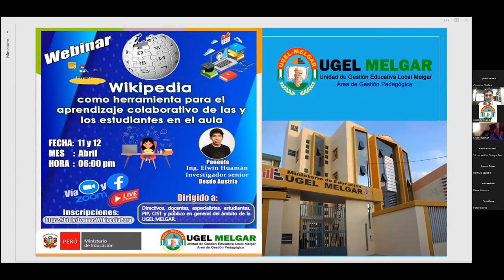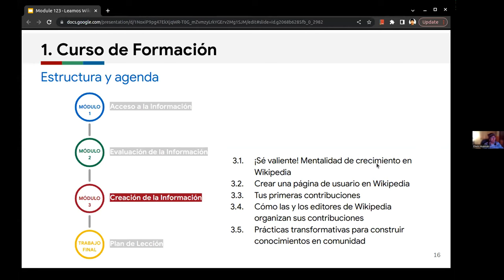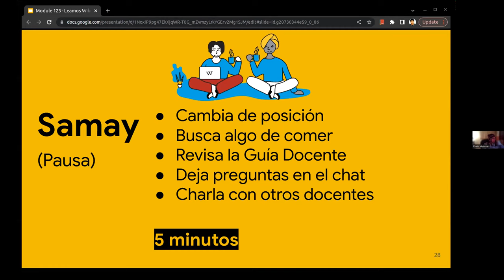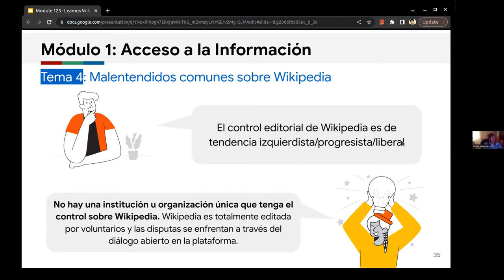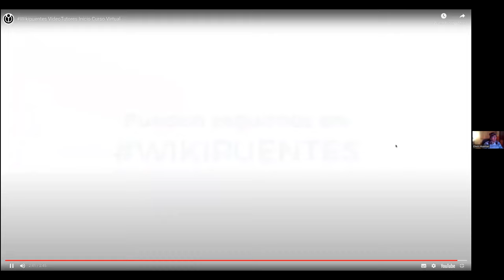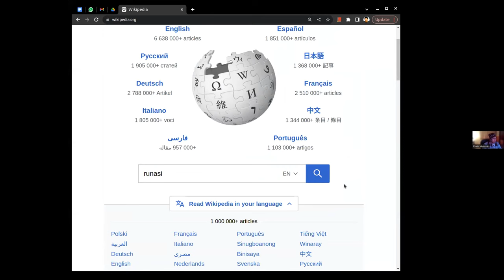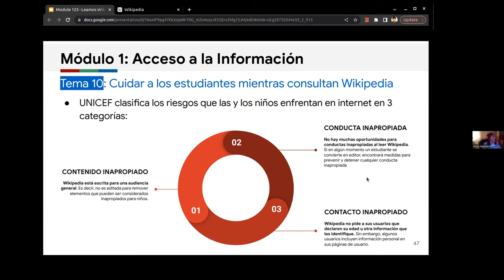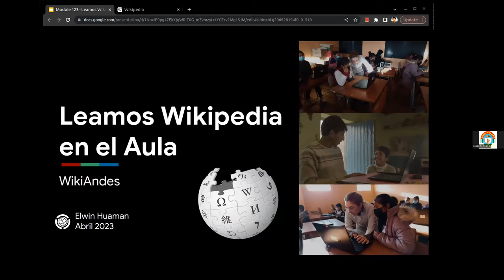Leamos Wikipedia en el Aula 2023 Perú (I) en convenio con la Fundación Wikimedia y la UGEL Melgar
Leamos Wikipedia en el Aula (EN: Reading Wikipedia in the Classroom) tiene por objetivo apoyar a los educadores a enseñar habilidades vitales de alfabetización mediática e informacional para el siglo XXI a sus estudiantes. Es un programa de formación que proporciona a educadores, y finalmente a sus estudiantes, las competencias necesarias para poder pensar de forma crítica sobre la información que reciben, como poder evaluar la información online, y su papel en la creación y control de la información. Principalmente, se aprovechará el valor educativo de wikipedia la enciclopedia online más grande y libre en la web, para acceder, evaluar, y crear artículos.

Este programa de formación gratuito ofrece:
- 36 horas de instrucción repartidas en 5 sesiones, durante 3 días + actividades online.
- Una guía del profesor interactiva sobre cómo Wikipedia puede ayudarte a fomentar la alfabetización mediática e informacional en el aula, ej. actividades prácticas en clase.
- Nuestro apoyo para responder a las preguntas y guiarte a lo largo del programa.
- Unirte a una comunidad global de educadores innovadores y comprometidos.
- CERTIFICADO de aprovechamiento (una vez cumplidos los requisitos del programa).

00:00 Wikipedia como herramienta para el aprendizaje colaborativo de las y los estudiantes en el aula.
01:35 La competencia 28 (Se desenvuelve en entornos virtuales generados por TIC) del Currículo Nacional de Educación Básica (CNEB)
14:25 Que es Leamos Wikipedia en el Aula
36:38 Módulo 1 - Acceso a la Información
45:10 Que es la Wikipedia
1:12:40 Quien todavía NO escribe en Wikipedia